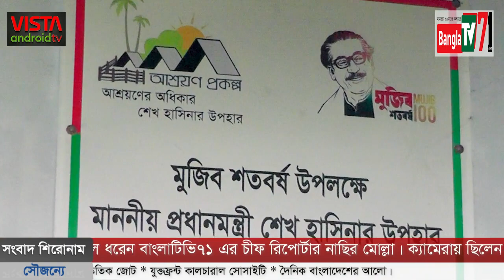মহিউদ্দিন আহমেদ এর নৌকা প্রচারণায় উঠান বৈঠকে চেয়ারম্যান সাইফুল ইসলাম যুবরাজ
২৫ ডিসেম্বর ২০২৩। দ্বাদশ জাতীয় সংসদ নির্বাচনে মুন্সীগঞ্জ-১ (শ্রীনগর-সিরাজদিখান) আসনে বাংলাদেশ আওয়ামী লীগ মনোনীত সংসদ সদস্য পদপ্রার্থী তৃণমূল থেকে উঠে আসা গণমানুষের নেতা মহিউদ্দিন আহমেদ নৌকা মার্কায় প্রচারণা চালাচ্ছেন। তারই অংশ হিসেবে বাসাইল ইউনিয়ন পরিষদের ১নং ওয়ার্ডের চরকুন্ডুলিয়া গ্রামে উঠান বৈঠকে চেয়ারম্যান সাইফুল ইসলাম যুবরাজ সবার কাছে নৌকা মার্কায় ভোট দেওয়ার জন্য আহ্বান জানান। তিনি বলেন, মাননীয় প্রধানমন্ত্রী আপনাদের জন্য ঘর দিয়েছেন, বিভিন্ন ভাতাসহ অন্যান্য সুযোগ সুবিধা দিয়েছেন, আপনার প্রধানমন্ত্রীকে নৌকা মার্কায় একটি ভোট দিন। বিস্তারিত তুলে ধরেন বাংলাটিভি৭১ এর চীফ রিপোর্টার নাছির মোল্লা। ক্যামেরায় ছিলেন আনিসুর রহমান অপু। প্রযোজনা উপদেষ্টা: সালাম মাহমুদ।banglatv71